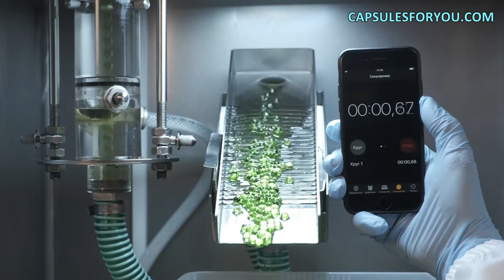GRÜNDUNG EINES NEUEN UNTERNEHMENS ZUR HERSTELLUNG VON AGAR AGAR KAPSELN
Die Technologie und Ausrustung fur die Herstellung von runden und weichen nahtlosen Agarkapseln. Alle Arten von Cannabis-Pflanzenolen und viele Arten von tierischen Fetten konnen in einer dunnen, aber starken gallertartigen Hulle untergebracht werden. So bleibt der Inhalt lange Zeit zuverlassig erhalten. Unsere Technologie hat keine Abfallprodukte und ist das kostengunstigste Endprodukt. Sie haben CBD-Ol oder tierisches Fett, die unsere Ausrustung und Technologie kann leicht um die weiche Gelatinekapseln von einem bis zehn Millimeter im Durchmesser geformt produzieren. Sie kann auch das Gewicht der Weichgelatinekapsel stufenlos an das gewunschte Gewicht anpassen. Die Agarmuschel kann in jeder beliebigen Farbe bemalt werden. Um ein Unternehmen zu grunden, muss man den Wunsch haben, Kapseln zu produzieren, und uber einen kleinen Raum verfugen. Der Fachmann unseres Unternehmens wird Ihnen eine detaillierte Beschreibung der Eigenschaften unserer Gerate geben und Empfehlungen fur die Vorbereitung Ihrer Raumlichkeiten aussprechen. Er hilft Ihnen bei der Suche nach Rohstoffen, passt die Ausrustung an und schult Sie bei der Arbeit. Wir versenden die Gerate und entsenden unsere Spezialisten zu Kunden in der ganzen Welt. Unser Unternehmen bietet Ausrustung und Technologie fur die Herstellung von nahtlosen CBD-Ol-Softgels. Derzeit verfugen wir uber zwei Technologien fur Kapselhullen, namlich die klassische Gelatine-Technologie und eine neue, innovative Technologie fur Kapselhullen aus Pflanzenmaterial. Wir verwenden ein pflanzliches Material namens Agar-Agar fur unsere Kapseln. Es handelt sich um ein Material auf Algenbasis. Diese Technologie ist interessant fur die Herstellung von Kapseln fur den orientalischen Markt, den arabischen Markt, fur Muslime, Veganer und Vegetarier sowie fur alle Bereiche, in denen die Verwendung von tierischer Gelatine nicht erforderlich ist. Wir fuhren diese Technologie auf dem Weltmarkt ein, da wir das einzige Unternehmen sind, das uber diese Technologie verfugt. Zusatzlich zur Technologie haben wir eine automatisierte Verkapselungsanlage entwickelt, die es uns ermoglicht, diese Produkte herzustellen. Wir haben eine automatisierte Linie entwickelt, die vollstandig aus rostfreiem Stahl besteht und die Einhaltung der GMP-Normen garantiert. Sie konnen solche Gerate problemlos an Ihrem Produktionsstandort zertifizieren und validieren und sie zur Herstellung derselben Produkte verwenden.
Wir stellen Anlagen mit einem sehr kompakten und autonomen Design her, um Kapseln mit einem Durchmesser von 2 bis 15 mm zu produzieren.
Der Kaufer kann den Durchmesser der Kapsel jederzeit nach Belieben andern. Im Inneren der Kapsel kann jedes Pflanzen- oder Cannabisol und CBD enthalten sein.
In der Welt gibt es andere Gerate fur die Herstellung von Kapseln, aber sie kosten 250.000 Dollar und mehr.

Gemeinsam mit dem Team haben wir eine einzigartige Kapselhulle entwickelt. Das weltweit ubliche Schalenmaterial ist Gelatine.
Unsere Technologie kann auch Gelatine verwenden. Unsere Erfindung ist jedoch eine Agar-Kapselhulle. Niemand sonst tut dies und verwendet Cannabis und CBD-Kapseln zu deren Herstellung.
Agar ist ein pflanzliches Material und eignet sich fur Vegetarier, Muslime und andere Menschen, die sich gesund ernahren wollen.
Unsere Philosophie ist, dass das wunderbare Pflanzenol am besten mit der Schale einer pflanzlichen Kapsel kombiniert wird.
Es ist nicht der Schmerz und das Leiden eines Tieres, sondern einfach nur pure Freude.

Wir haben einen Technologen und einen Ingenieur als Unterstutzung fur alle unsere Geratekaufer. Wir unterrichten auch die Technologie fur die Herstellung von Kapseln.
Da CBD und Cannabis-Material teuer ist - bieten wir einen sicheren Start fur die Ausrustung mit billigem Ol, dann erhalten Sie die Kapsel, die Sie benotigen, und wechseln Sie zu teurem CBD-Ol.
Mit unserer Technologie und unseren Geraten geht kein einziger Tropfen CBD-Ol verloren.

Herr Roman Zibulski
Weichgelkapsel-Technologien Co. LTD
CEO von Capsules fur Sie.
Ausrustung und Technologie fur die Herstellung von nahtlosen runden Gelatine-, Agar- und Alginatkapseln.
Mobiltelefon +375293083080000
Russland Moskau
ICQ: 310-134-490